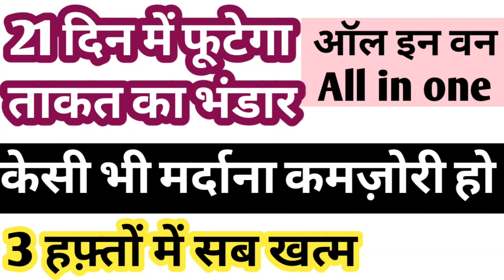21 दिन में सारी कमज़ोरी खत्म(8630001997)hikmat aur sehat,hakim jalal khan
Our aim is only to make you aware.  Any recipe you use, do it at your own risk. Our this channel takes no responsibility